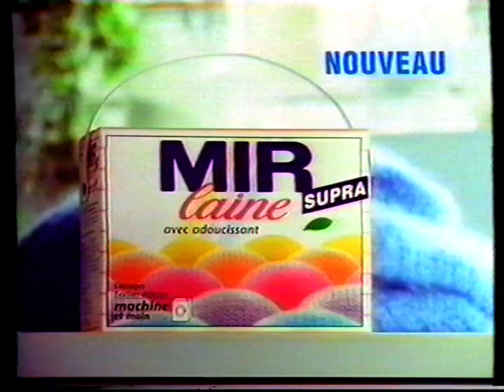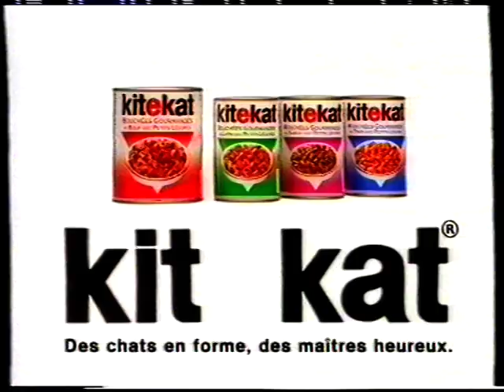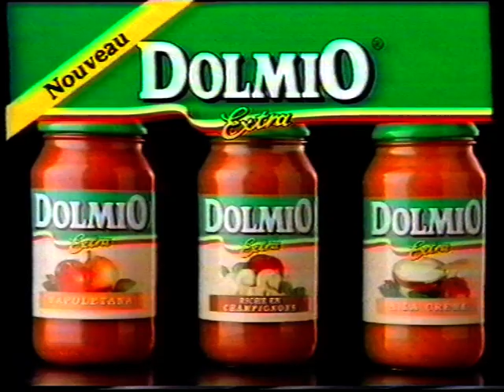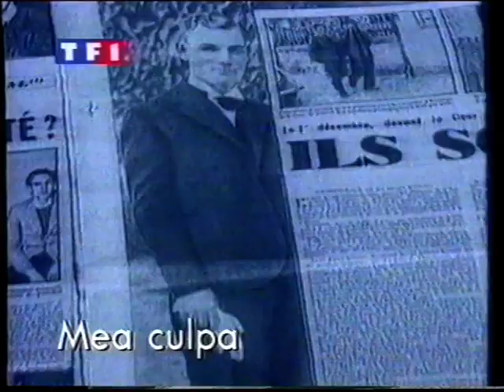TF1 - 8 Mars 1993 - Publicités 2